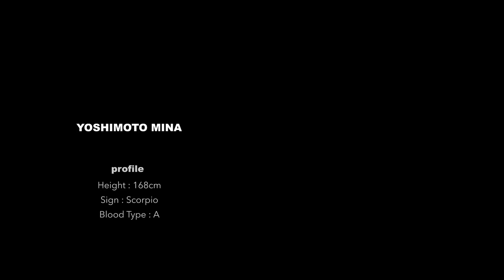シンプルだけどどこかおしゃれな秋冬アイテム6点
01:13 ウール混タートルニットベスト（BLACK)

03:08 ハイネックプルオーバーニット（BEIGE）

05:07 Vネックノースリワンピース（BLACK）
ZOZOTOWN商品名（Vネックロングジャンスカ/ポケット付き）

07:00 サテンフレアロングスカート（CHARCOAL-GRAY）

09:10 前後2wayバンドカラーティアードワンピース（CHARCOAL-GRAY）

11:30 アルパカ混ハイネックプルオーバー（BEIGE）